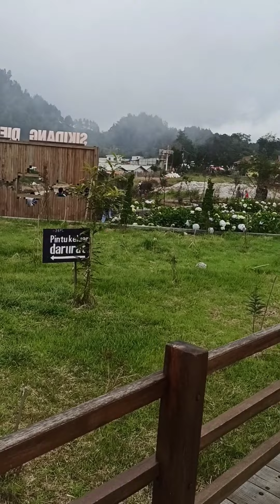Dokumentasi dieng 2022